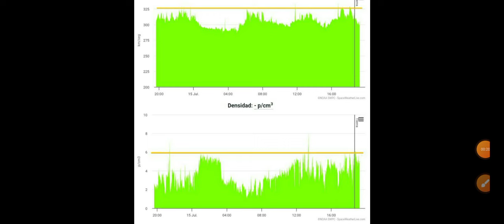Última Hora! Alerta Sísmica, LLEGA EL IMPACTO SOLAR AVISADO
un impacto solar que se había percibido desde esta mañana ya se está produciendo y con esto se activa la alerta sísmica